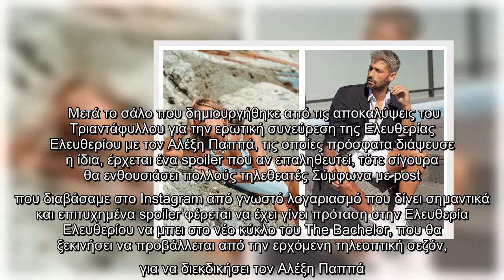The Bachelor: Spoiler «βόμβα» – Ελευθερίου και Παππάς μαζί στο ριάλιτι;